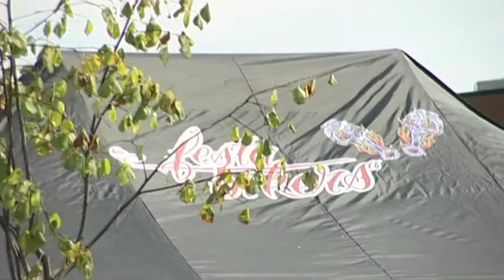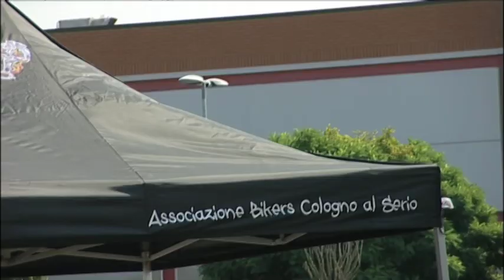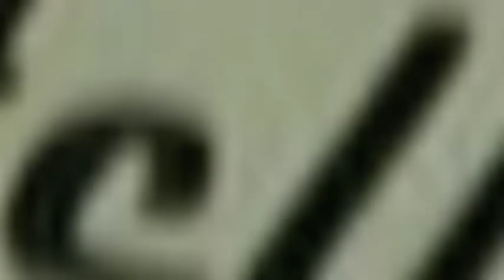il monumento al biker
i ragazzi della festa bikers. Cologno al Serio bergamo